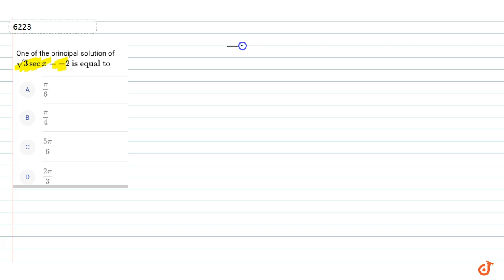One of the principal solution of `sqrt3` secx = -2 is equal to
To ask Unlimited Maths doubts download Doubtnut One of the principal solution of `sqrt3` secx = -2 is equal to